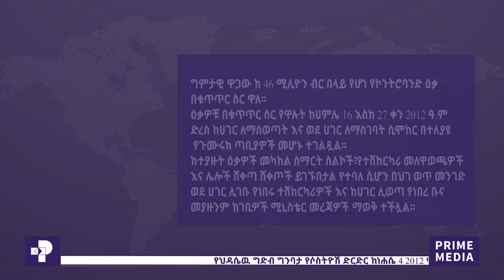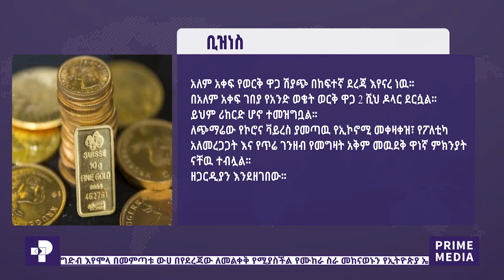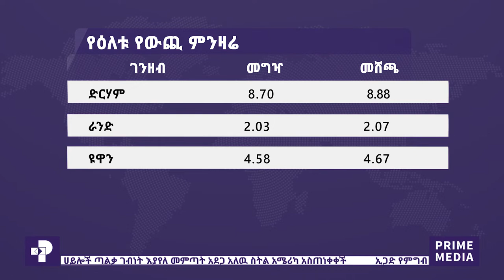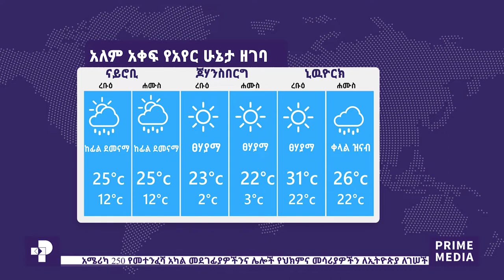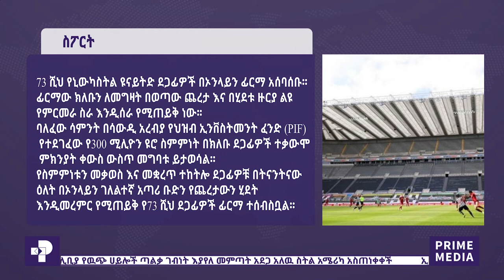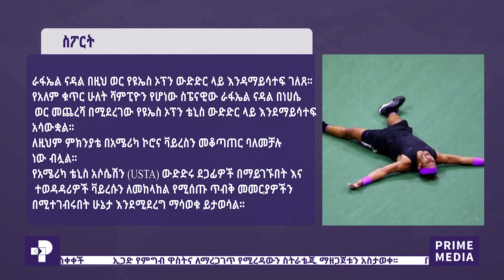ፕራይም ዜና ፤ ሐምሌ 29፡ 2012